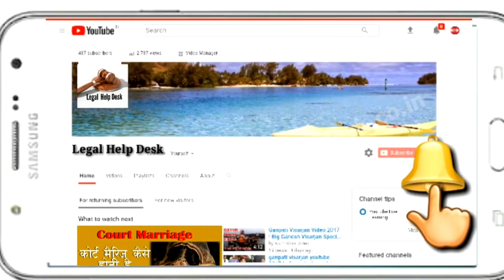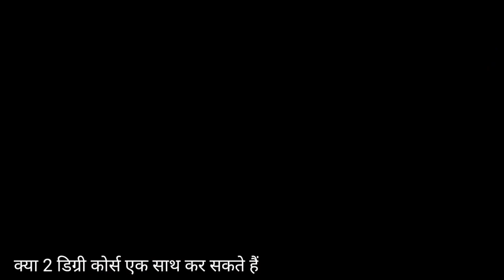क्या एक साथ दो डिग्री कोर्स कर सकते हैं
एक साथ दो डिग्री कोर्स कर सकते हैं सुप्रीम कोर्ट

Important Keywords:-